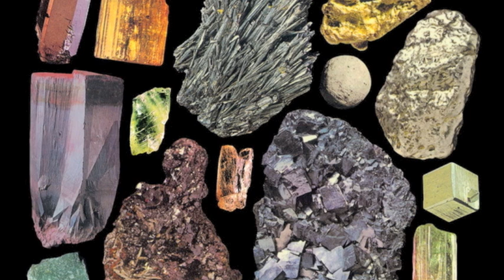Massimiliano Pagliara - Harmonize